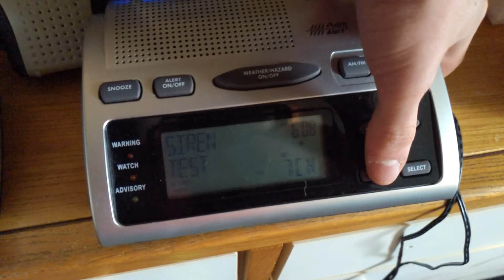WR-300 Version 8 Slow-Mo Siren Test